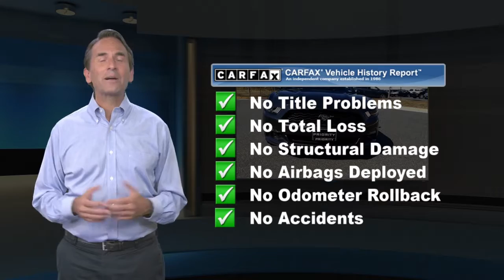Used 2017 Ford Mustang EcoBoost, Springfield, VA 192946A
CLEAN CARFAX!! 1-OWNER!!*br**br*This 2017 Ford Mustang EcoBoost is equipped with a 2.3L EcoBoost l-4 Engine w/ its Twin-Scroll Single Turbocharger and Direct-Injection Technology. Ebony Fabric-trimmed Seats w/ Metal Gray Stitching. Leather Wrapped Steering Wheel w/ Audio/Phone and Voice Command Controls. SYNC Entertainment System w/ 4.2-inch LCD Screen. AppLink and 2 Smart-Charging USB Ports. Rear View Camera. Intelligent Access w/ Push-Button Start. Power Sideview w/ Integrated Blind Spot Mirrors and AdvanceTrac Electronic Stability Control.*br*

[RLVID:14002:693e1ca0186a9558:8f6d76dce67b4876:1]